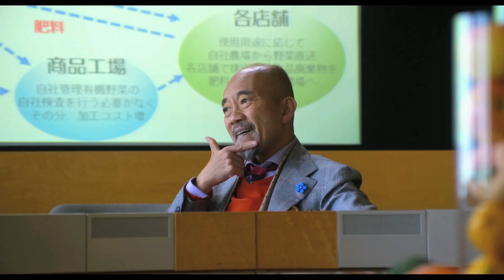竹中直人の本格女装お披露目／映画『レオン』特別映像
竹中直人さんの本格女装お披露目シーン＆挙動不審な言動で職質シーンの特別映像
2月24日（土）公開